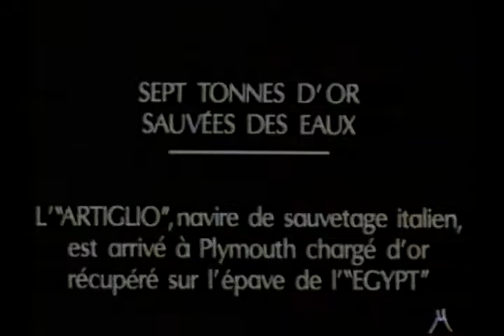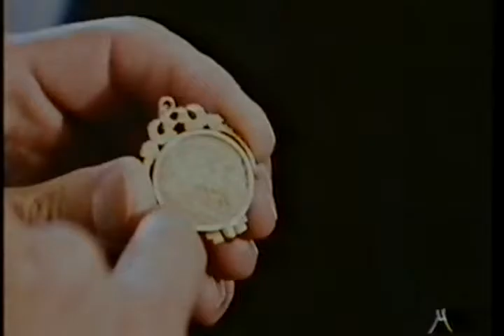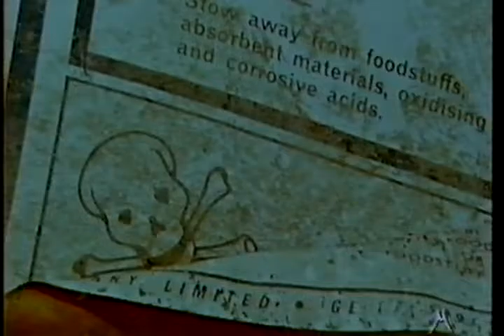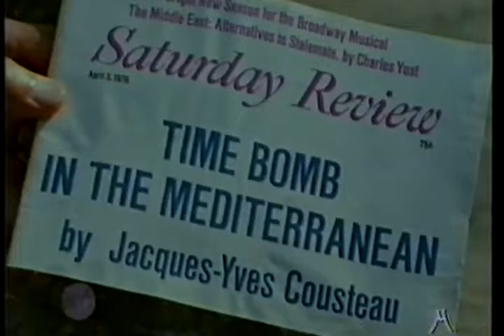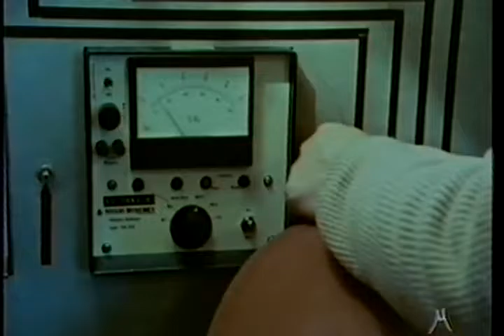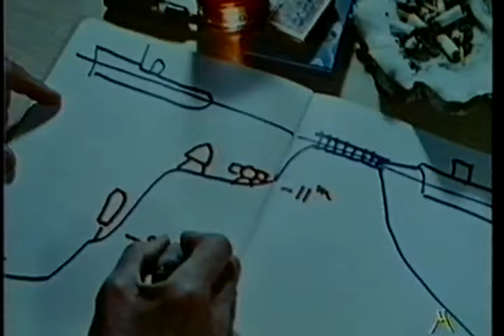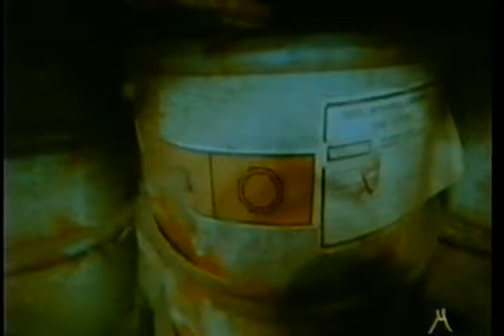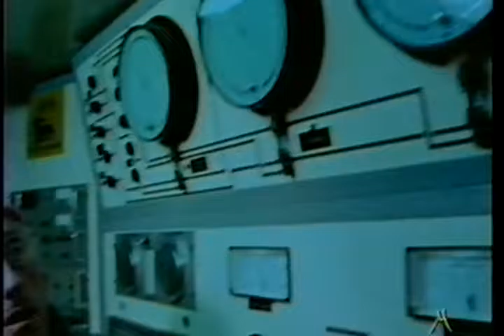BIOLOGIA Jacques Cousteau ultimatum sotto il mare